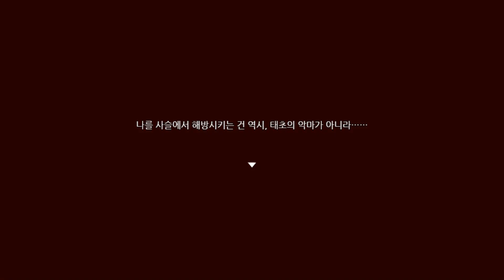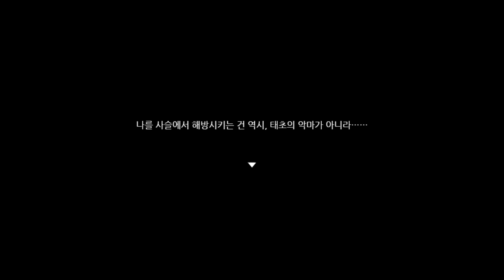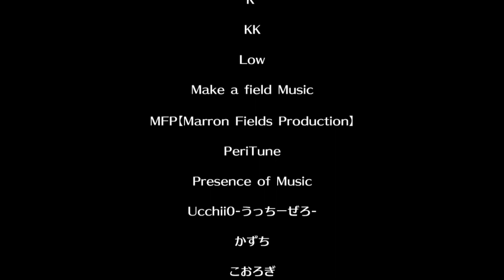소녀와 악마의 복수담 【피학의 노엘】 #58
쉽게 끝날거같진 않다

재생목록